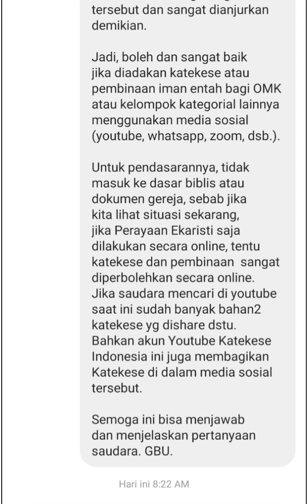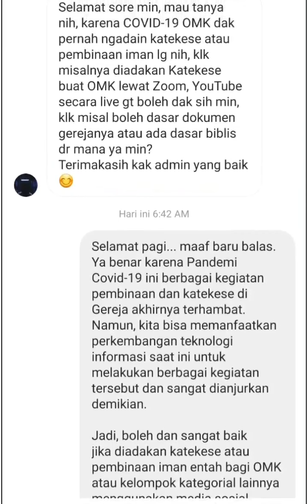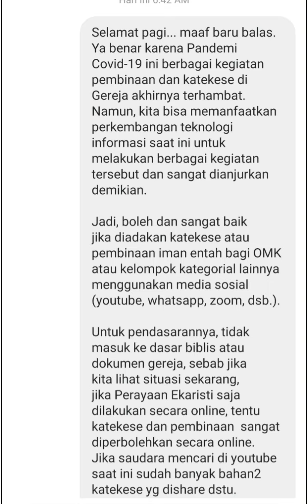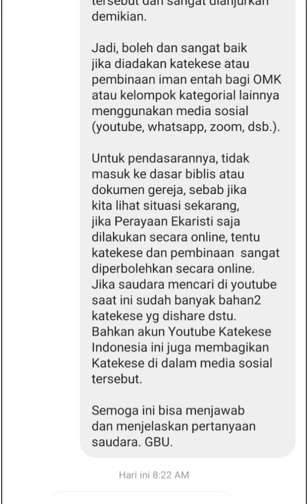APAKAH BOLEH MENGADAKAN KATEKESE SECARA ONLINE?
Pandemi Covid-19 membuat berbagai kegiatan pembinaan dan katekese di Gereja akhirnya terhambat. Namun, kita bisa memanfaatkan perkembangan teknologi informasi saat ini untuk melakukan berbagai kegiatan tersebut dan sangat dianjurkan demikian.

Untuk pendasarannya, tidak masuk ke dasar biblis atau dokumen gereja, sebab jika kita lihat situasi sekarang, jika Perayaan Ekaristi saja dilakukan secara online, tentu katekese dan pembinaan  sangat diperbolehkan secara online. Jika saudara mencari di youtube saat ini sudah banyak bahan2 katekese yg dishare dstu.